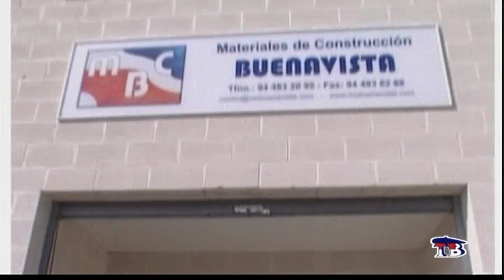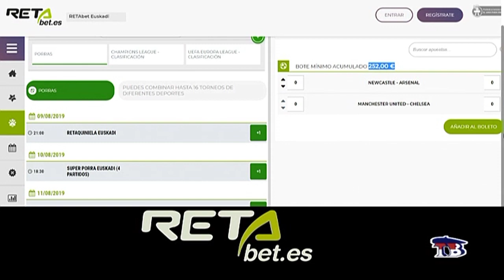BILBOSPORT 6 AGOSTO